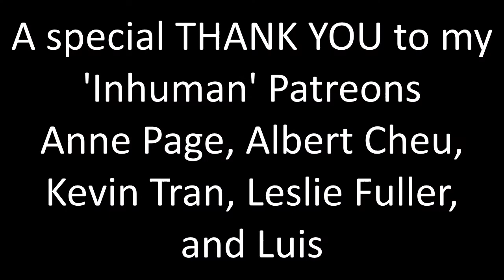The Umbrella Academy 3x07 "Auf Widersehen" Reaction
A frustrating episode in a lot of ways... how are we going to resolve this?!

A huge thank you to Anne Page, Albert Cheu, Luis, Leslie Fuller, Natasha G, Sara Peterson, Jesse Schoedel, Aidan the Legend, Zombie_Rex, brian holden, Jades Heron,  AKSHAR PATEL, Jerell Jones and Jonathan Bruser!